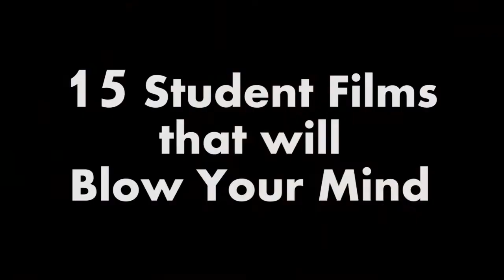Peninsula Youth Film Festival Trailer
The First Annual Peninsula Youth Film Festival will be this Friday (3.7.14) at 7PM in the Aragon High School Theater.